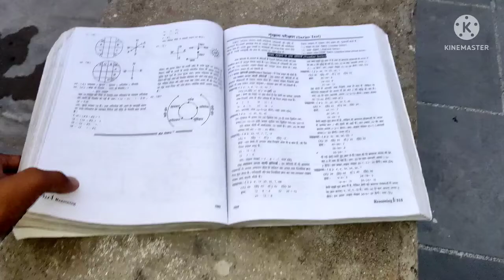Hamare khet mein kaam kiya 😁with family